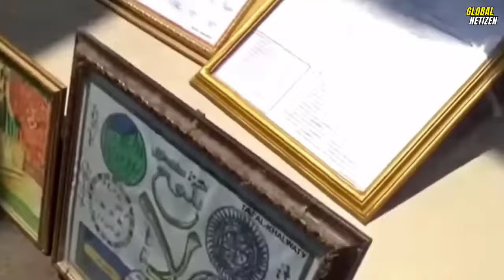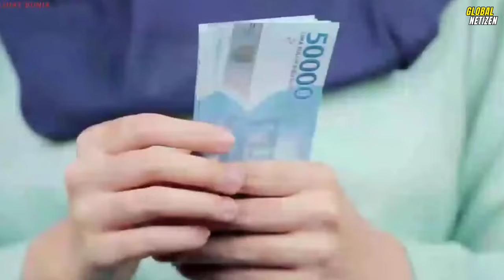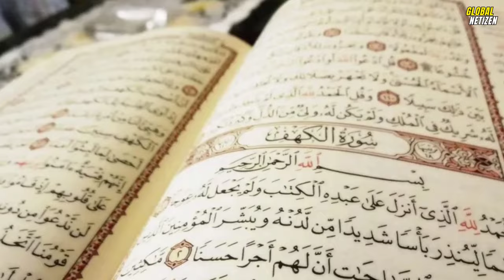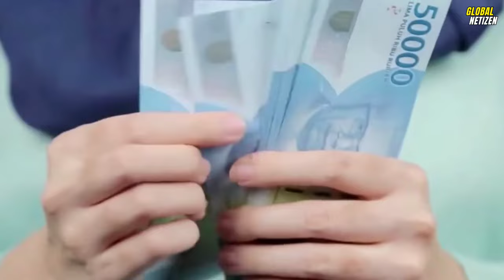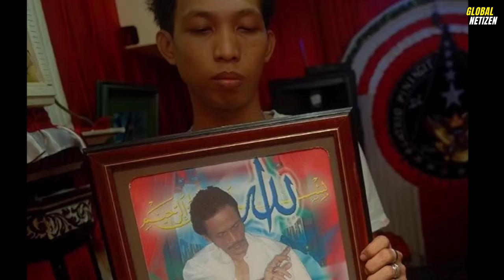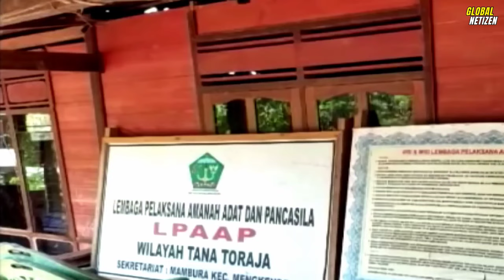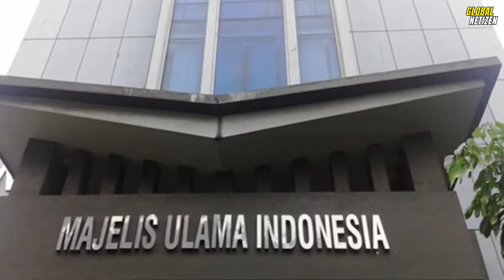Aliran Islam Paling Aneh di Indonesia Yang Bikin Gempar Umat Islam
➡️KAMI SELAKU PEMILIK CHANNEL YOUTUBE↩️

KAMI AKAN BERBAGAI KUMPULAN VIDEO FAKTA MENARIK TERBARU DAN TER- UPDATE 🙏🙏🙏

    Dan  gak ada ruginya buat kalian.

✅Jika kalian suka dengan channel ini,, kalian bisa

    Channel ini tidak akan berkembang tanpa support
    Dan dukungan kalian... Support terus yaw guys agar
    Channel ini bisa berkembang dan bermanfaat buat
    Kalian semua 👍👍👍